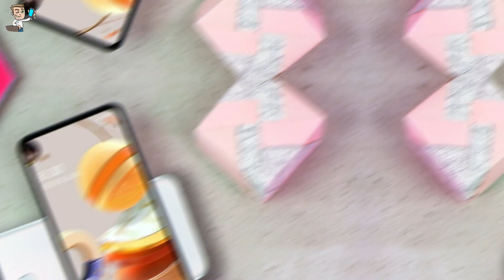LG Q61 First Look | Penta-Camera Setup LG Q Series | Rebranded LG K61 | LG Smartphones 2020 | PHONLY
Tags ( Ignore ) :-
LG Q61 First Look
Penta-Camera Setup
LG Q Series
Rebranded LG K61
LG Smartphones 2020
PHONLY
lg q61
lg q61 price
lg q61 price in India
lg q61 gsmarena
lg q610
lg q610ta
lg q610 q7
lg q610ta unlock octopus
lg q610ma unlock octopus
lg q61
lg smartphone
lg smartphone price
lg smartphone 2020
lg smartphones india
lg smartphone under 10000
lg smartphone under 15000
lg smartphone under 20000
lg smartphone price in india
lg smartphone amazon
lg smartphone android
lg smartphone amazon quiz
lg smartphone app
lg smartphone app store
lg smartphone australia
lg smartphone android 10